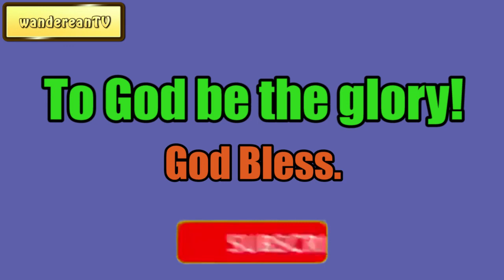The God Of Peace || Charles Spurgeon - Volume 1: 1855